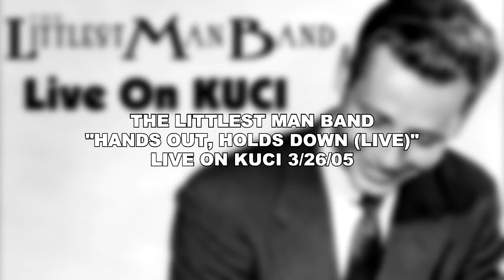The Littlest Man Band - Live on KUCI - 08 - Hands Out, Holds Down (Live)